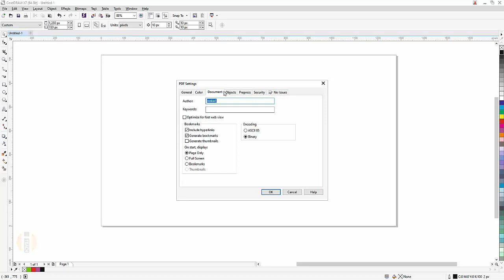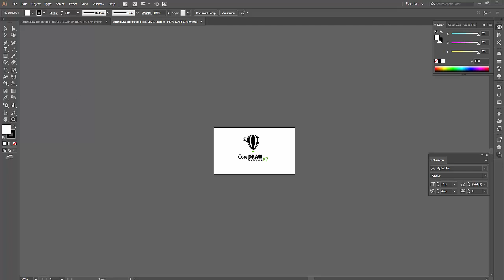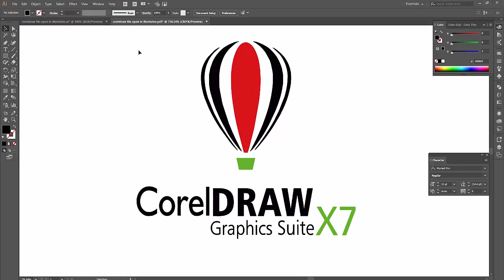coreldraw file open in illustrator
how to open coreldraw file in illustrator